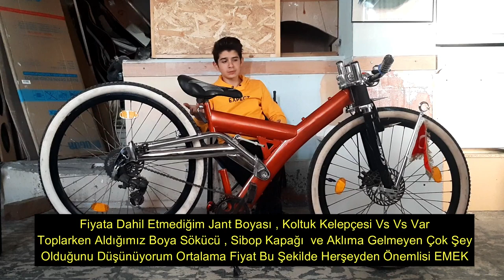'Medel' Lakaplı Bisikletime Baştan Sona Kaç Para Harcadım ?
2015 Yılından Beri Çeşitli Düzenlediğimiz Etkinliklerimiz , Konvoylarımız , Fuarlarımız İle Tanınmış Normal Bisikletlere Göre Farklı Bisikletlerimiz İle Duyulmuş Bir Grubuz Aileyiz Daha Fazlasını Ögrenmek İçin Sende Ailemize KATIL.